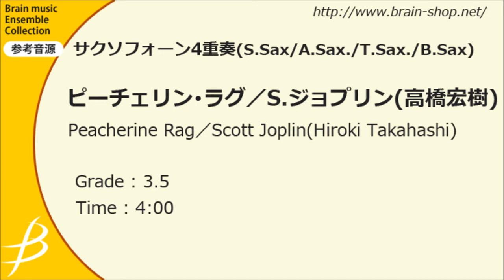サクソフォーン4重奏 ピーチェリン・ラグ Peacherine Rag ENMS-10006